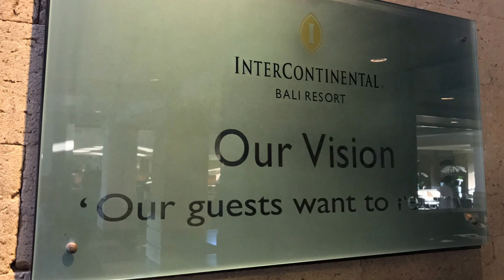InterContinental Bali Resort, Two Queen Beds Club InterContinental Room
A TROPICAL BALI HOTEL ON THE ISLAND OF THE GODS

Secluded within the boundaries of exclusive Jimbaran Bay on the island’s southern coast, the 417-room InterContinental Bali Resort was designed to blend modern convenience with traditional Balinese architecture. Built on the shores of Jimbaran Bay, this hotel in Bali caters to the needs of couples, families and business travellers alike. You can find amenities from sports to sophisticated dining, indulgence of Spa Uluwatu and state-of-the-art business services at this luxury Bali beach resort.

Inspired by Bali’s rich artistic heritage,  Club InterContinental Rooms (58sqm) pay homage to Bali’s cultural traditions, while keeping it contemporary with the latest modern appliances. The use of indigenous timbers, wood carvings and hand-woven textiles combined with original art works and decorative objects highlight the aesthetic talents of local artisans.

The spacious and ultra-comfortable Club InterContinental Rooms provide one King or two Queen beds, plus an additional sofa bed in the spacious bedroom, which leads out onto a private balcony with outdoor furniture. The ensuite spa-styled marble bathroom features a separate bathtub and walk-in shower, both supplied with extravagant, all-natural bathroom amenities by HARNN, with an adjoining dressing area and walk-in closet.

Club InterContinental guests are entitled to special privileges and benefits that include exclusive access to the elegant 24-hour Club Lounge for complimentary light refreshments, afternoon tea, evening cocktails and canapés, as well as an all-day menu at personal charge. Club guests can also enjoy Club Lounge Internet access, our 24-hour personalised Butler Service, exclusive use of the Club InterContinental Pool and a choice of four different breakfast venues.

An additional benefit of Club InterContinental is guest access to the Inspiration Space. An innovative InterContinental brand concept, Inspiration Space is a dedicated lounge that encourages curiosity about the island of Bali and its cultural attributes, with ‘In the Know’ local knowledge and a unique daily calendar of events and activities, and invites guests to leisurely pursue individual passions and interests, often unrealised in their face-paced modern lives.